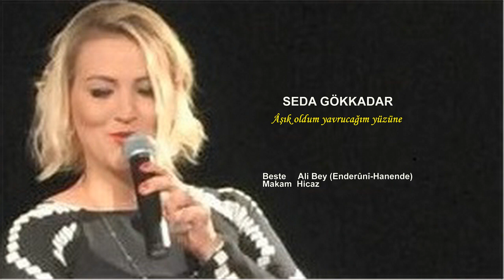SEDA GÖKKADAR Âşık oldum yavrucağım yüzüne